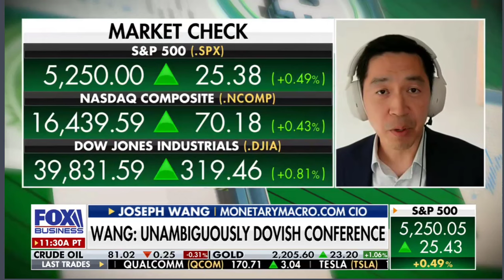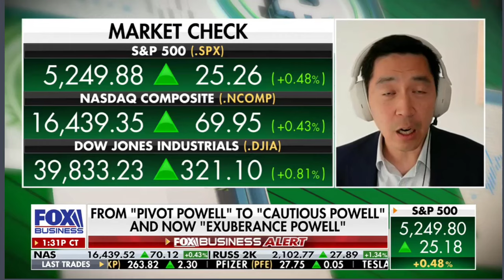Charles Payne Show March 21, 2024